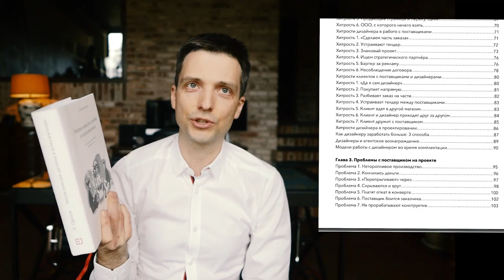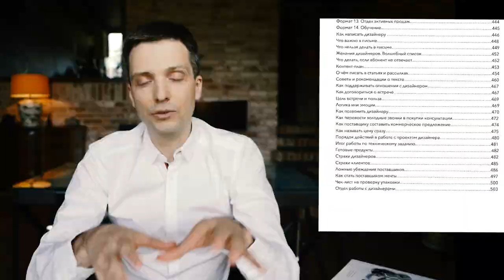ПОСТАВЩИКАМ — Как продать дизайнеру ДОРОГО?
Это видео не для дизайнеров, а для поставщиков. Но если вы дизайнер, можете посмотреть и поддержать мои принципы в работе или добавить свое мнение.

Покажу методику правильного общения поставщика и дизайнера. Что нужно сделать, чтобы завоевать доверие через правильное общение и понимание дизайнера как клиента. Видео для поставщиков и партнеров, кто работает через дизайнеров и продает через них финальным клиентам.

Что внутри по теме:
1. Типы дизайнеров (5 штук и как им продавать)
2. Рассказываю методику по шагам (выборочно).
3. Ключевые шаги: карточка продукта и компании.
4. Пример продажи окон из делеве.
5. Как строить выступление по публике.
6. Что делать с этой информации прямо сейчас.

Ссылка на книгу. Купить систему, поддержать автора и сообщество